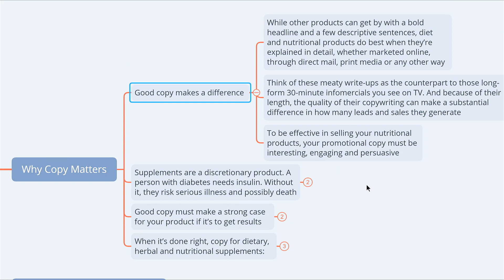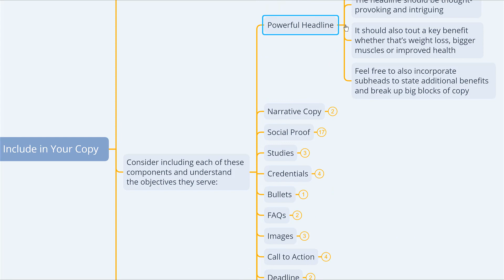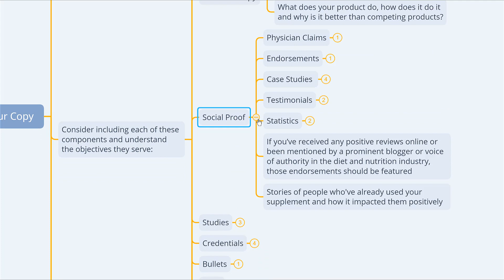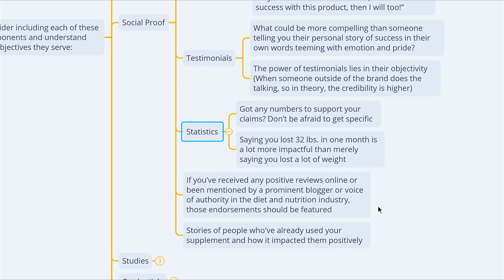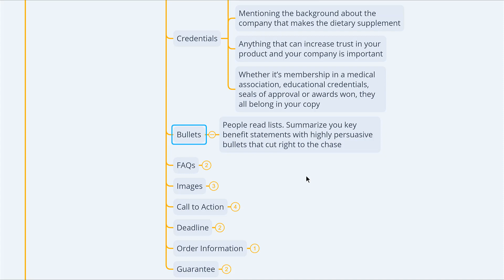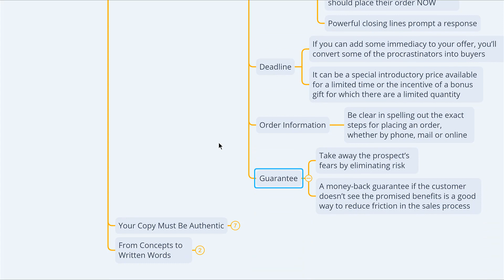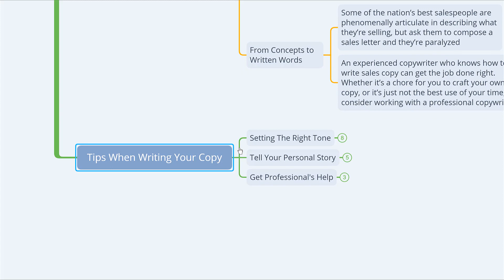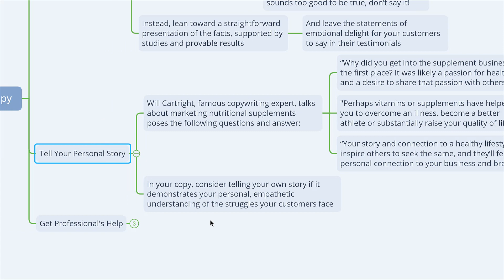How To Write Copy That Effectively Sells Nutritional Supplement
If You Want To Discover How To Write Copy That Effectively Sells Nutritional Supplement,  Make Sure To Check Out This Video.

When it comes to writing an effective copy, It's not about what you say. It's about what you communicate. Copywriting is all about communicating with your audience emotionally through subtext. In this video, I  want to talk about four emotions you can use to include in your copy.

If you want to be good at copywriting, you shouldn't spend time reading about copy. Instead, you should be reading the copy. However, It's crucial for you to binge copy with these four powerful emotions in your mind.

All the great copywriters are able to weave these four sections as well as four powerful emotions into every line of the copy and communicate emotionally with the target audience. In this video, I want to talk about how to write an effective copy for the nutritional supplement and herbal supplement.

Found my contents valuable?

Not long ago, Sean Jung was just a poor immigrant man. He had nothing but a strong desire to get out of his humble beginning and make more than enough to provide for his father.
With this strong desire, Sean decided to become a marketing consultant and business owners.

Fast forward to today, Sean is now on the track for official Forbes Book author with over multiple internationally best-selling books. He will be the founder and chairman of several multimillion-dollar businesses. And outside of his business success, he is going to be one of the most-watched, most quoted and most followed educators and entertainers of our time.

Copywriting Genius#

Please understand that by watching Sean's videos or working with him in his consulting program does not mean you’ll get results close to what he’s been able to do (or do anything for that matter).

Most people who watch his videos or enroll in his programs get the “how to” but never take action with the information. Sean is only sharing what has worked for him and his clients.

Entering any business is going to involve a level of risk as well as massive commitment and action. If you're not willing to accept that, please DO NOT WATCH MY VIDEOS.